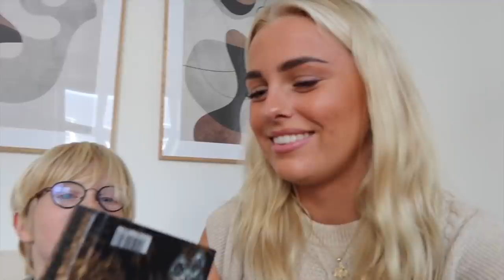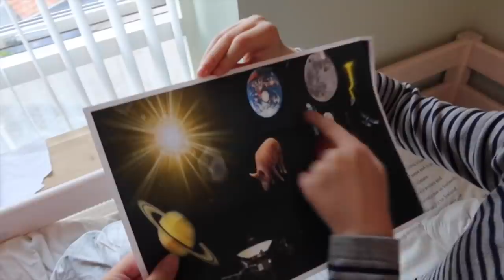VLOG: Jeg passer mine små brødre!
Husk at I kan få 20% rabat med min rabatkode: 'madsen20'
- Rabatkoden er gyldig t.o.m mandag d. 4. oktober.

+ Navn: Louise Schaumborg Madsen
+ Alder: 19 år
+ Højde: 169,5 cm
+ Student: 2021
+ Fødselsdag: 5. marts 2002
+ By: København
+ Startet på YouTube: sommerferien 2013 (11 år)

+ Main kamera: Canon 70d
+ Objektiver: 50mm & 18-135mm
+ Vlogging kamera: Canon powershot G7X
+ Mikrofon: RØDE
+ Redigerings program: Final Cut Pro X

thnx